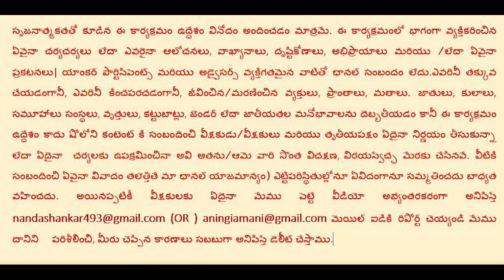Psycho Prank||Top Telugu Pranks||Prank Tickets||Funny Prank||Prank Boy Telugu||Scary Prank Telugu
This Video Content Based On a Entertainment and Row Comedy Produced

You Missed My Previous Pranks

Follow Our Channel In Instagram Shankarnanda77